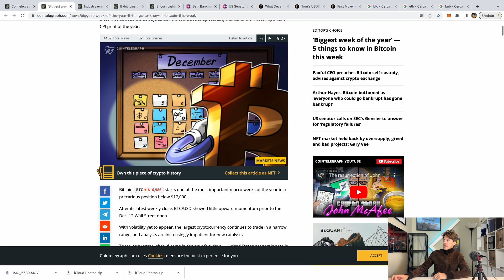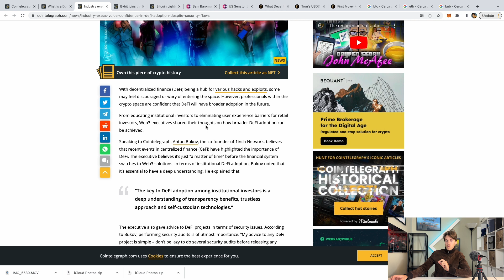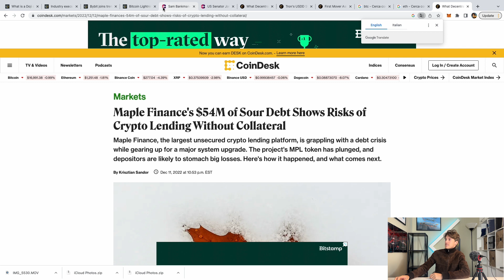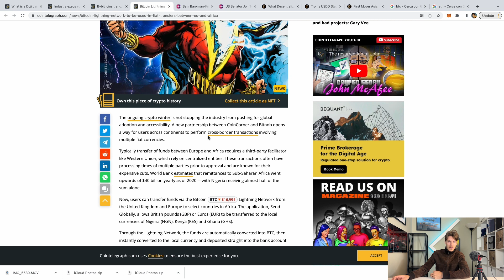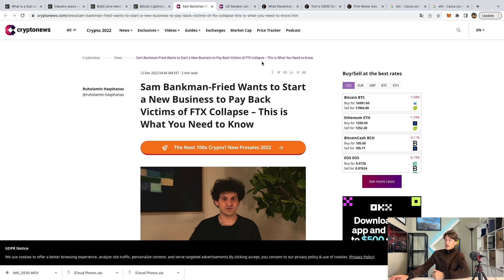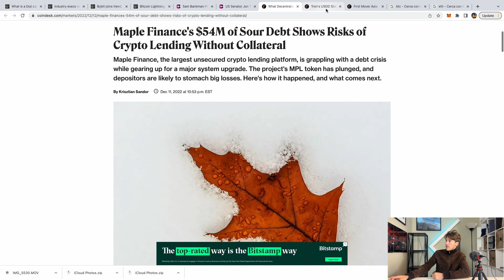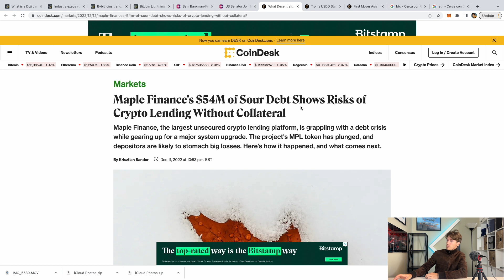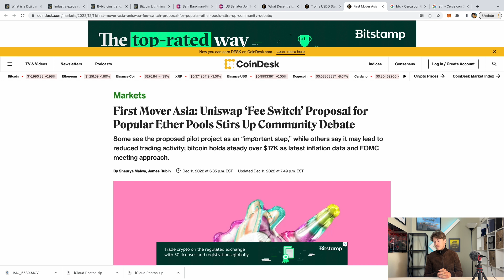Crypto News today 11/12/2022 - most important week of the year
Hi Youtube,

Welcome back to Crypto news today - policy updates. Every day I go through the latest crypto releases and news on the main channels. If you have any suggestions when it comes to crypto news outlets and sources of info when it comes to crypto policy updates, please leave a comment in Crypto news today we have policy updates, bitcoin trends and new apps coming to the usa

Get free bitcoin to open a coinbase account and make your first deposit with the following link:

GET Free crypto if you set up a CRYPTO.COM account with this